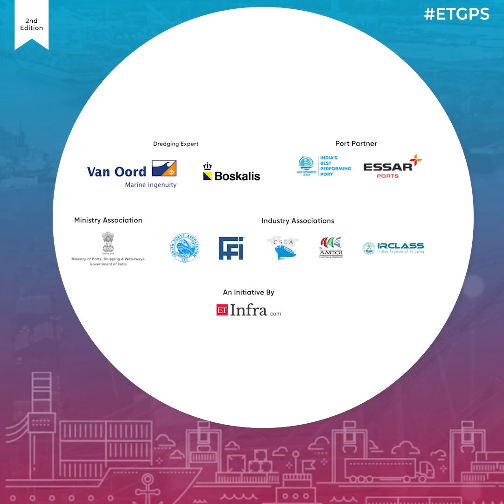Unmesh Sharad Wagh at ETGPS 2024!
Listen in as our distinguished speaker, Unmesh Sharad Wagh, Chairperson, Jawaharlal Nehru Port Authority, shares their remarkable insights and experience from the ETGPS 2024! 🎙️🌟 Don't miss out on their valuable takeaways!